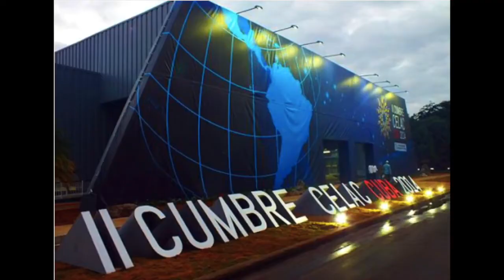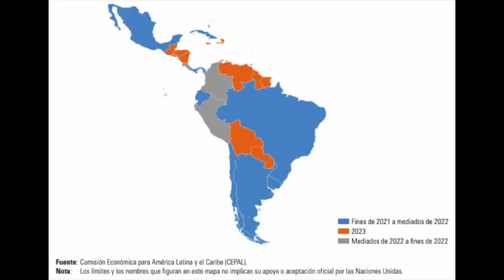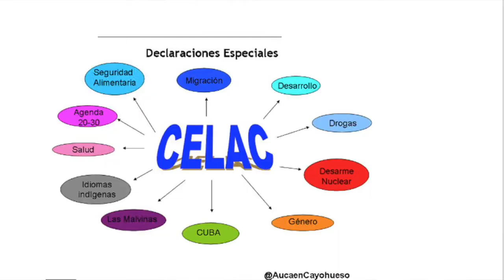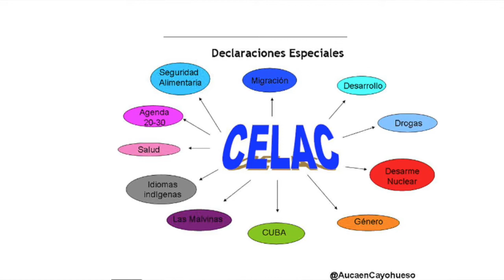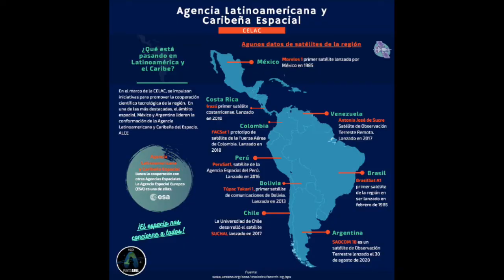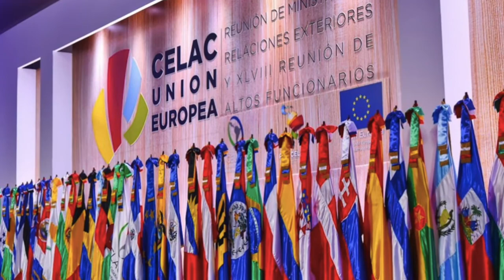Mirar más allá